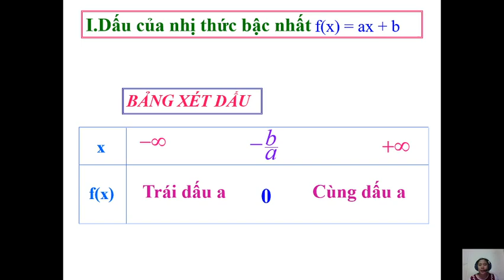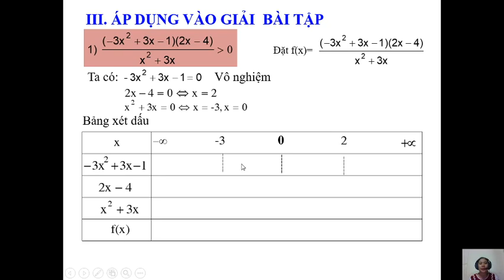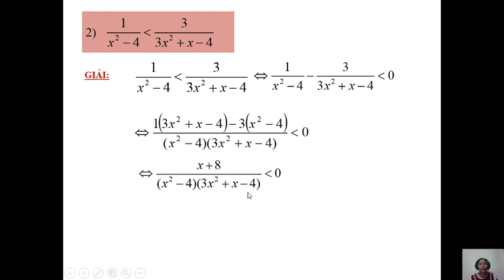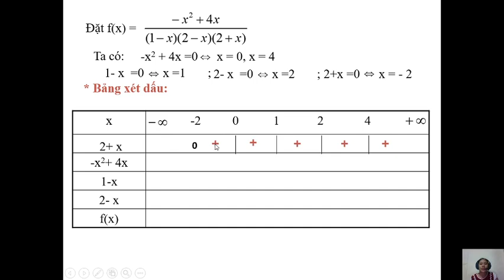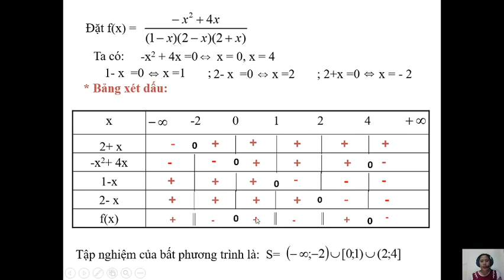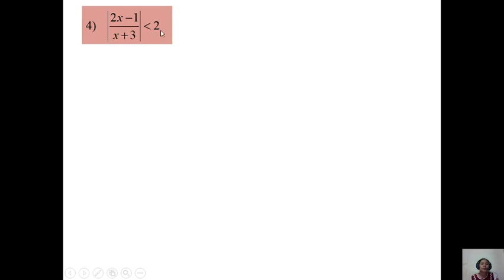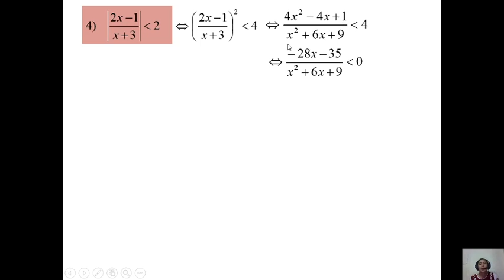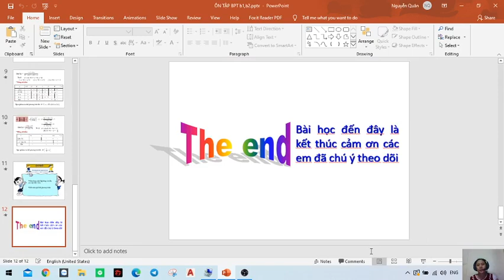Toán học 10: Ôn tập dấu của nhị thức bậc nhất và tam thức bậc hai ngày 15/4/2020